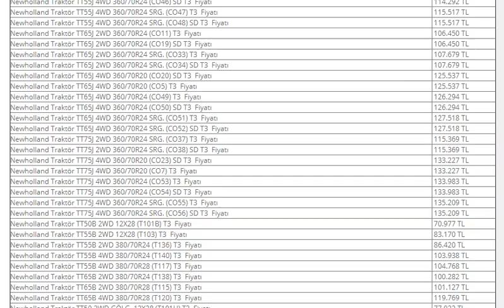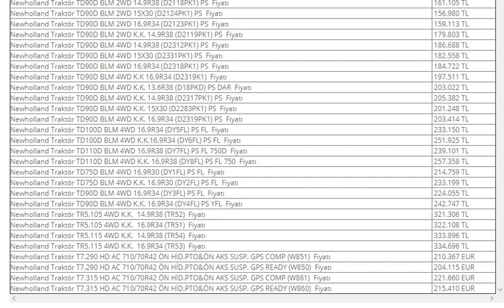Newholland Traktör 2019 Fiyat Listesi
Fiyat Listesine Ulaşmak İçin Linki Tıklayınız